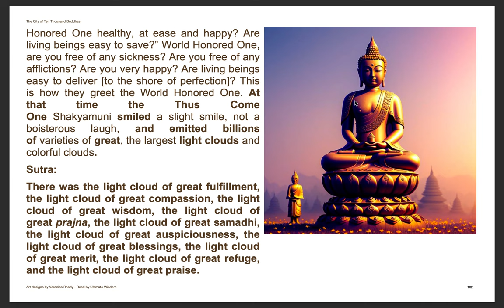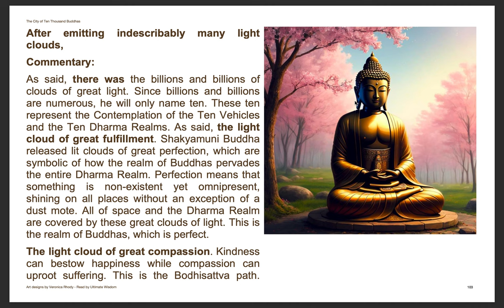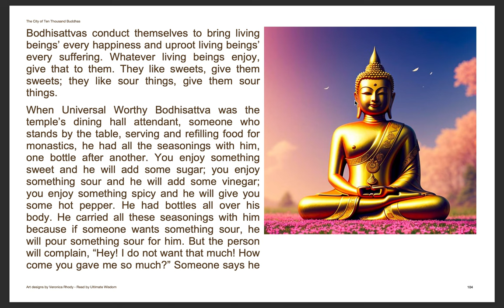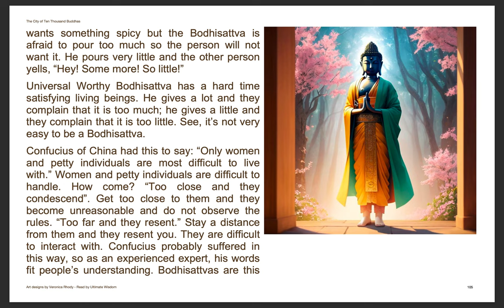Venerable Master Hsuan Hua's Commentaries |the Sutra of the Past Vows of Earth Store Bodhisattva 6.1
Spiritual Penetrations in the Palaceof the Trayastrimsha Heaven

Chapter 1

Since she did not have any money, she asked her friends and relatives, “I want to rebuild a temple but I am penniless. Could you all help me? Get more of your relatives and friends together so we can do charity and repair this temple.” Her friends and relatives agreed, “Okay, let us cooperate and build a temple.” Thirty three people were found. She is the founder while there were 32 others, mostly women too; though unverifiable in history. Even if there were men, there were very few. Men probably thought they were too great to build temples, so they let the women do it.